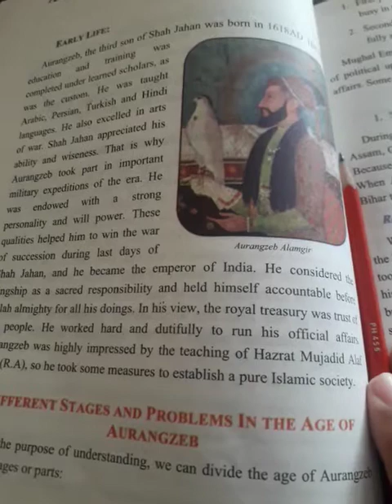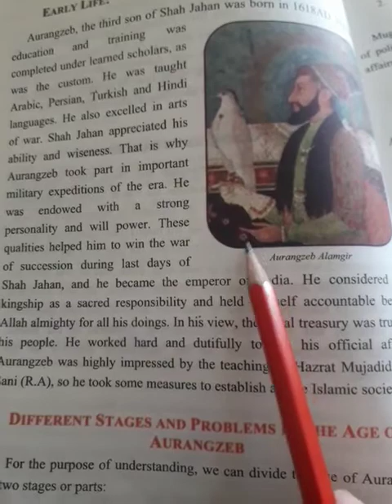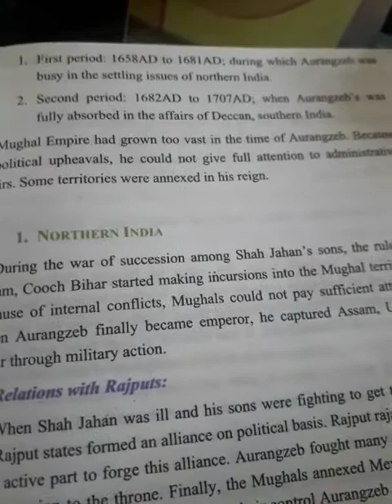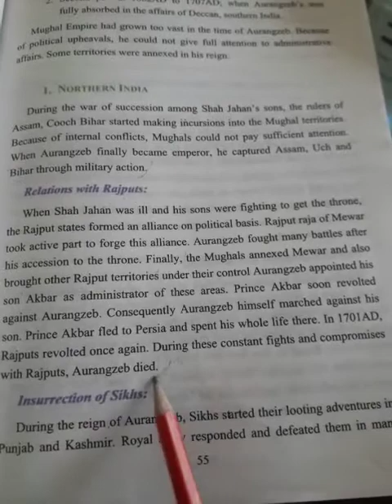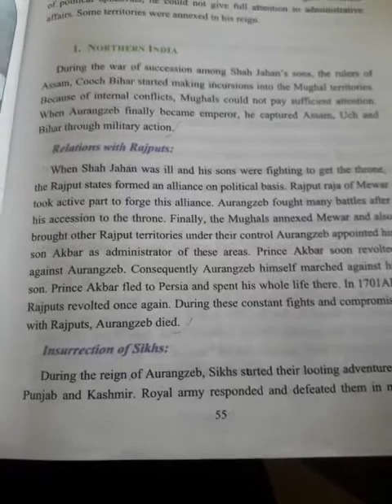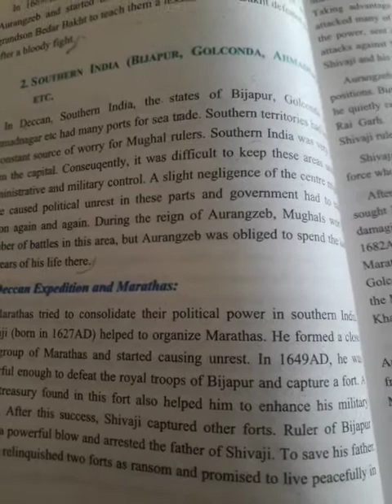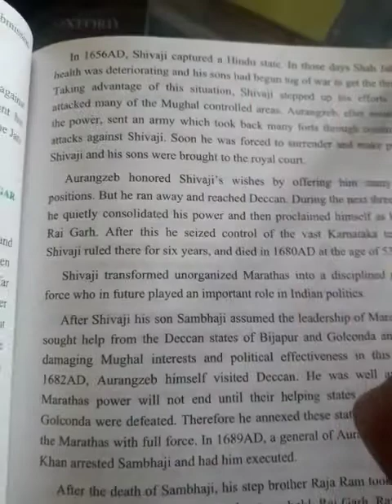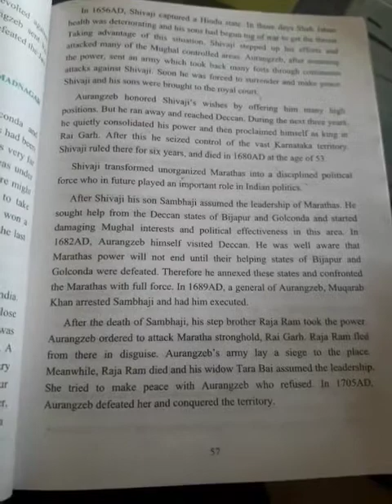History7 lecture 17